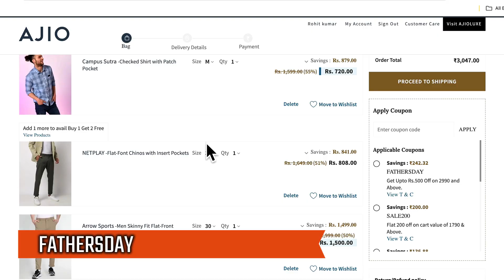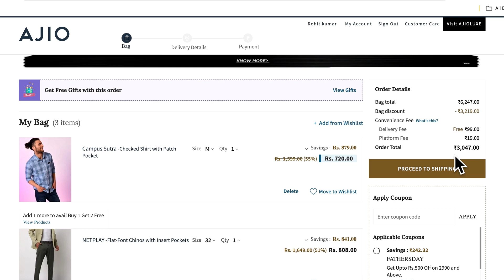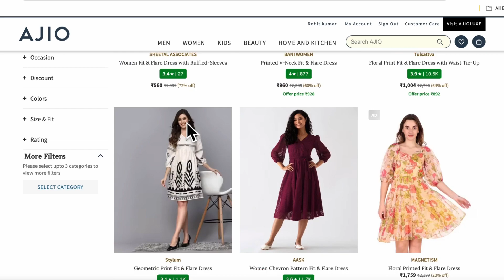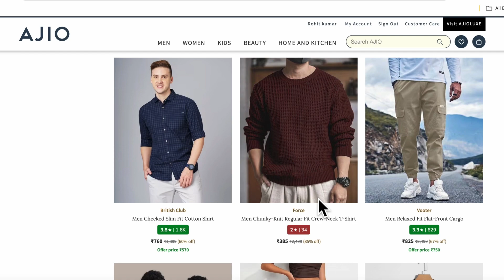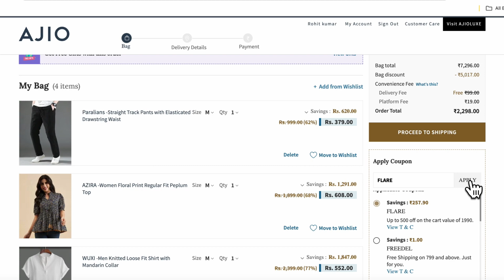2024 | Ajio Coupon code today | Flat300 Off Coupon code for Ajio Today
2024 | Ajio Coupon code today | Flat300 Off Coupon code for Ajio Today

Page Links;-

(Colours options available)

Looking for the best deals and discounts on Ajio? You're in luck! Here’s a comprehensive guide to all the latest Ajio coupon codes and offers for 2024. Whether you're a first-time shopper or a loyal customer, we’ve got the best Ajio coupon codes, including exclusive offers for today, summer promotions, and region-specific codes in Telugu and Tamil.
Ajio Coupon Codes 2024Find the most updated Ajio coupon codes for 2024 to enjoy significant savings on your purchases. These codes are perfect for snagging discounts on trendy apparel, footwear, and accessories.
Ajio Offers TodayDon’t miss out on today’s Ajio offers! Check out the current deals to take advantage of time-sensitive promotions and discounts.
Ajio Summer Coupon 2024Prepare for the sunny season with Ajio’s summer coupon offers. Get stylish summer wear at discounted prices using our summer-specific coupon codes.
Ajio New Coupon CodeStay up-to-date with the newest Ajio coupon codes. These fresh codes ensure you get the latest discounts on all your favorite items.
Ajio Coupons for First Time OrdersAre you making your first purchase on Ajio? Use our special coupon codes designed for first-time orders and enjoy fantastic discounts on your initial buy.
Ajio Coupon Code in Telugu and TamilWe have region-specific Ajio coupon codes for Telugu and Tamil speakers. Save more by using codes tailored for your language preferences.
Ajio Discount Coupons and Latest OffersRegular shoppers can benefit from the latest Ajio discount coupons and offers. Keep an eye on our list to make sure you never miss a deal.
How to Use Ajio Coupon CodesWondering how to use your Ajio coupon code? It’s simple! At checkout, enter the coupon code in the designated field to apply your discount.
Ajio First Purchase Coupon Code 2024First-time shopper in 2024? Use the exclusive first purchase coupon code to get a discount on your initial order.
Stay ahead of the shopping game with our updated list of Ajio coupon codes and offers for 2024. Make every purchase count by utilizing these amazing discounts and enjoy a seamless shopping experience on Ajio!